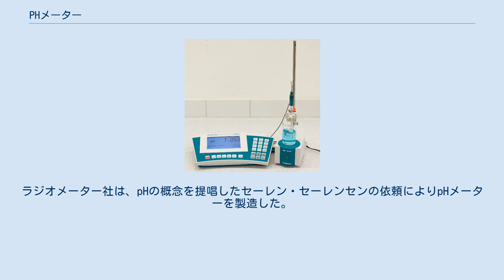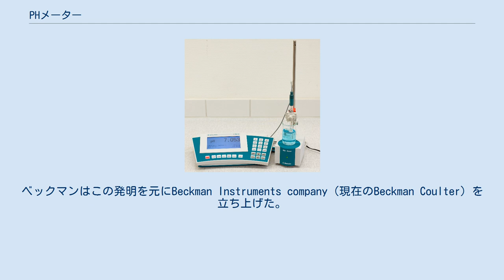PHメーター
pHメーター pHメーター(pH meter)は、水溶液の水素イオン指数（pH、酸性度または塩基性度）を測定するために用いる電子機器である。
典型的なpHメーターは、特殊な測定用探針（ガラス電極）がpHを測定して値を表示する電子メーターに繋がった構造をしている。
pH測定器、pH計とも。
 簡易なpHメーター pHメーターの探針は、先端についた薄層ガラス球の周囲のオキソニウムイオンの活性として、pHを測定する。
探針は、pHあたり約0.06ボルトの小電圧を作り出し、これを測定して、pHとして表示される。
 最初の商業的なpHメーターは、1936年頃にデンマークのラジオメーター社及びアメリカ合衆国のアーノルド・ベックマンによって開発された。
ラジオメーター社は、pHの概念を提唱したセーレン・セーレンセンの依頼によりpHメーターを製造した。
一方、ベックマンは当時、カリフォルニア工科大学の助手であり、サンキスト・グローワーズから速くて正確なレモンジュースの酸性度の測定装置の開発を依頼されていた。
ベックマンはこの発明を元にBeckman Instruments company（現在のBeckman Coulter）を立ち上げた。
2004年、ベックマンのpHメーターは、商業的に成功した最初のpHメーターとして、アメリカ化学会からNational Historic Chemical Landmarksに認定された。
 1970年代、台湾の任氏電子工業は、最初の持ち運び可能なデジタル式pHメーターを開発、製造した。
このpHメーターは、Cole-Parmer'sの商標で販売された。